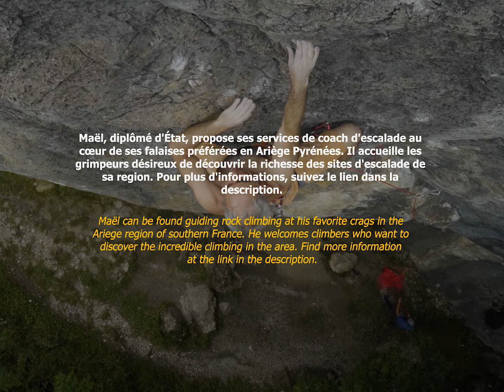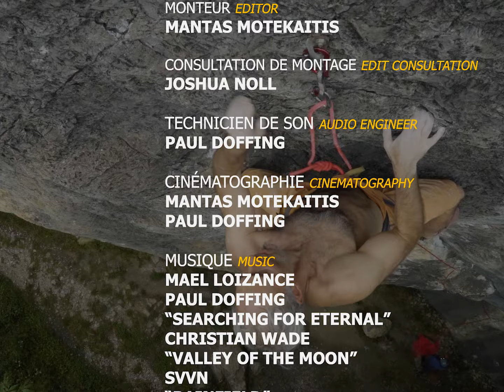Portrait of Mäel Loizance: Une Vie D'escalade (A Life of Climbing)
"Mäel Loizance is, for me, an unsung hero in rock climbing.

At first, the magnitude of his impact on me as a climber was due to the fact that he largely introduced me to the sport. I’m sure many climbers have a similar experience, that our early climbing partners have a big impact on us, how we climb, our values, what we think is cool, good, or valuable.

But, as I got to know Mäel, I found that his story went much deeper, into the roots of the local, national and even international climbing culture. He had come up in a world where climbing was much less normal, but became a passionate climber and pushed the limits of the sport. His friends were and are notable pioneers of sport climbing, who put up the hardest lines of their time, publicized them and thereby became well known climbing legends.

Mäel climbed at a similar level, but did not publicize his accomplishments, nor did he find it admirable to do so. I did ask Mäel to write a brief synopsis of his climbing accomplishments, which we’ve included on our website due to Youtube’s character limit.

Mäel differed in that he always climbed for himself- he just exudes love for climbing. He gave himself to each movement in a more complete and dynamic way that I had ever seen before, or since, and thereby accomplished grades near the top of the scale for his day. He developed many routes near his home in France, and also internationally, as far afield as Laos - long before the climbing boom those areas have seen in more recent times.

While he would never be so egotistical to tell his life’s story, I wanted to create a piece that shared his music, style, vision and mentality.

- Paul Doffing

Mäel continues to share climbing Ariege region as a rock climbing and canyoneering guide. Go climb with him, you’ll never forget it, and you may never leave